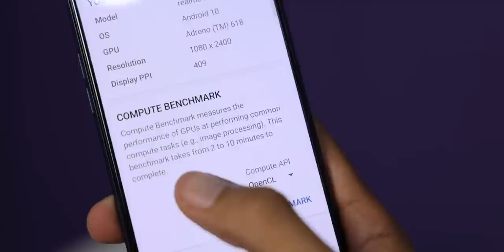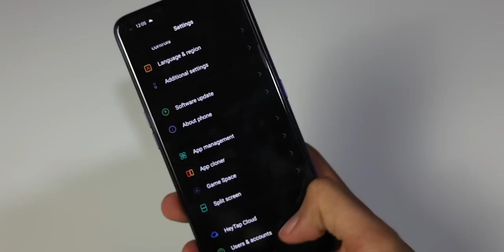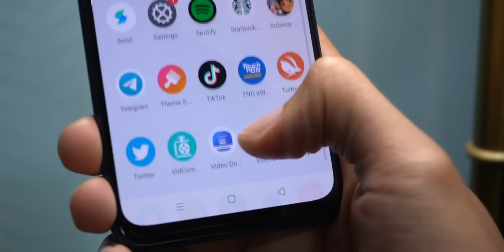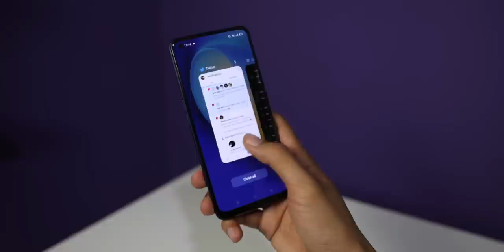Realme 7 Pro : Bukan Pro Yang Anda Sangkakan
Realme hari ini telah membenarkan kami membuat pandang pertama terhadap peranti yang akan dijual di malaysia tidak lama lagi iaitu Realme 7 Pro. Ramai sebenarnya yang menunggu ketibaan model ini terutamanya ia telah pun dilancarkan di India. Sila lihat video penuh